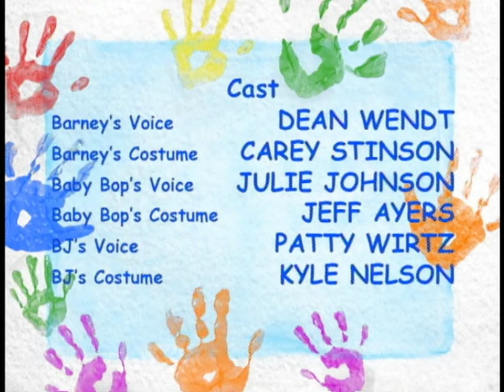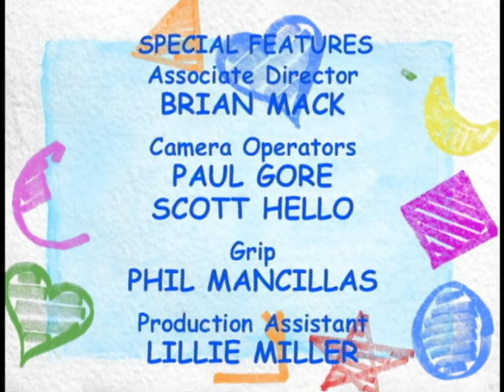Barney: Let's Go to the Farm (2005) - DVD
It's fun on the farm with Barney! Come join Barney, Baby Bop and BJ as they take their friends on a fun-filled adventure to a farm. They meet and play with baby animals, take a pony ride and learn all about farm fresh fruits and veggies! They also explore the barn and enjoy fresh air and sunshine while singing their favorite songs. The day ends with some homemade ice cream and a big barn dance.

Songs:
00:00 "Barney Theme Song"
01:51 "It's a Fun, Fun Sunny Day!"
03:53 "Bumpin' Up and Down"
07:22 "Down on Grandpa's Farm"
11:17 "What an Adventure"
14:45 "Do Your Ears Hang Low?"
17:55 "Had A Little Rooster"
19:56 "Clean Up"
21:24 "The Sharing Hen"
24:25 "The Duckies Do"
26:33 "Mother Goose's Sheep Medley"
29:09 "Barber, Barber, Shave a Pig"
31:33 "Clip, Clop Riding on a Pony"
35:37 "Icy, Creamy Ice Cream"
38:08 "So Many Pumpkins"
41:27 "Turkey in the Straw (Barney's Version)"
43:56 "Old Brass Wagon"
46:16 "I Love You"